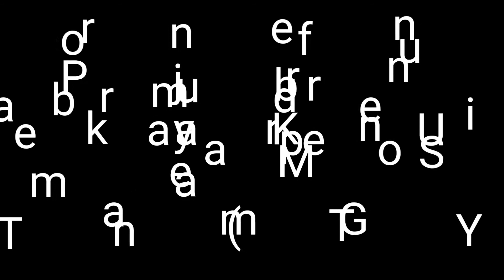Parkour and freerunning by jampar boe (ktm guys)